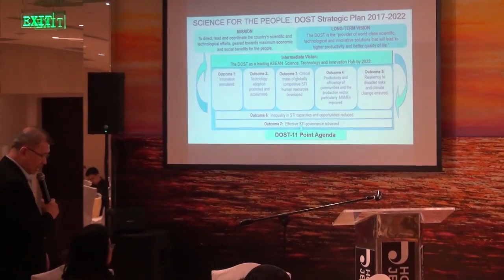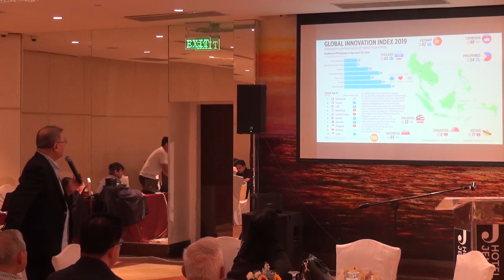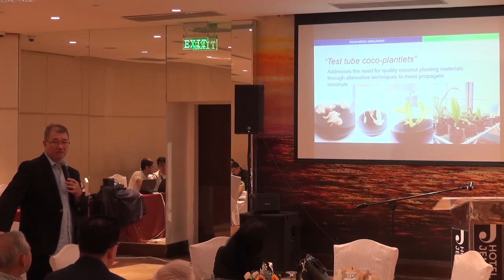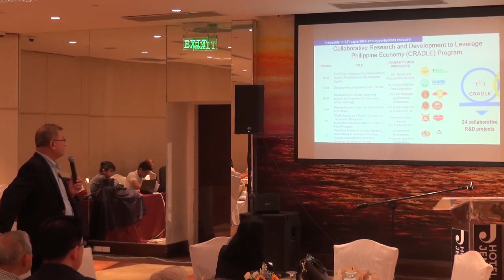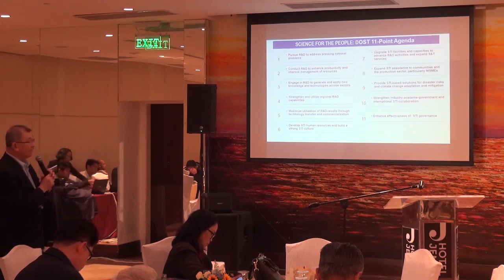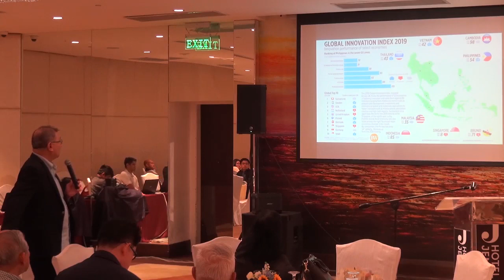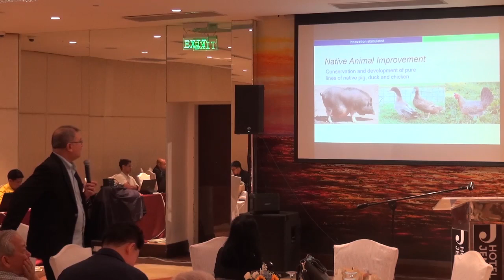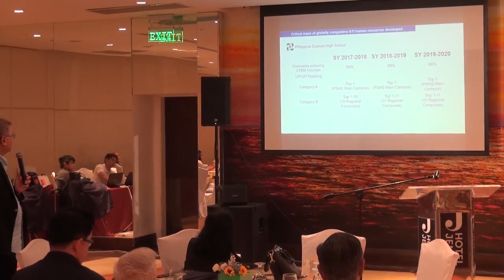DOSt Sec. Fortunato de la Peña @ 2019 MFET Awarding Ceremonies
Message of DOST Secretary Prof. Fortunato de la Peña during the Magsaysay Future Engineers/Technologists (MFET) Award held at Hotel Jen Manila, Pasay City. The National Academy of Science and Technology, Philippines (NAST PHL) held the Paper Presentation of Finalists and Awarding Ceremony of the 2019 Magsaysay Future Engineers/Technologists.